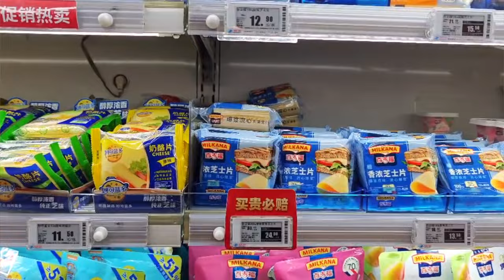supermarket in Beijing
Here’s where everyday people do their shopping.